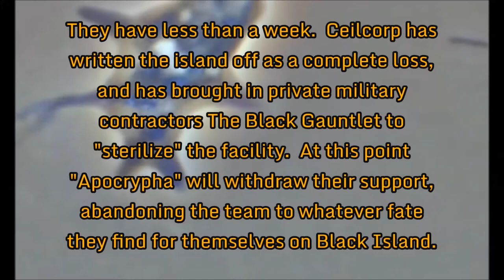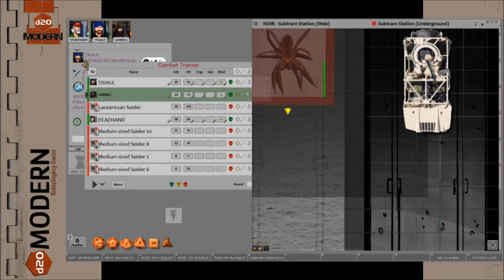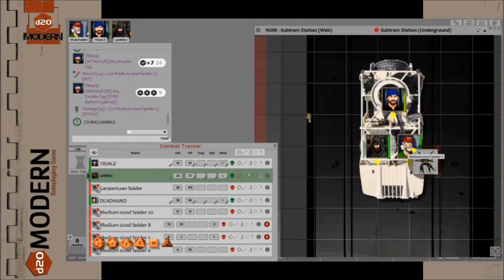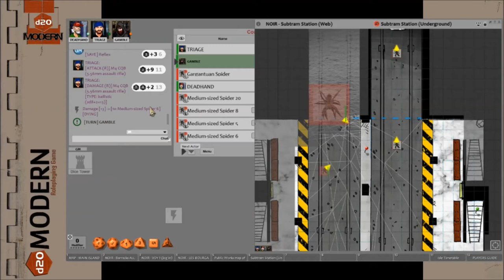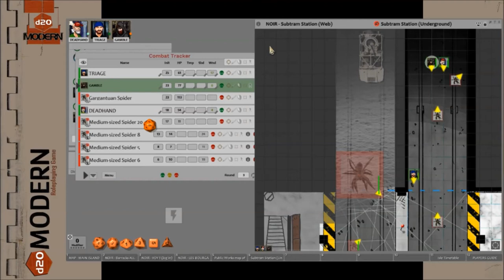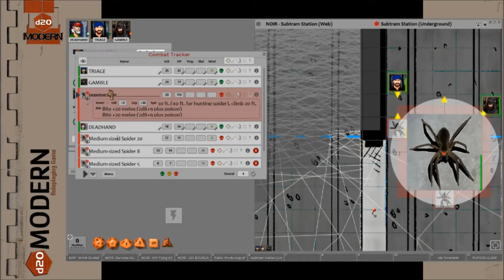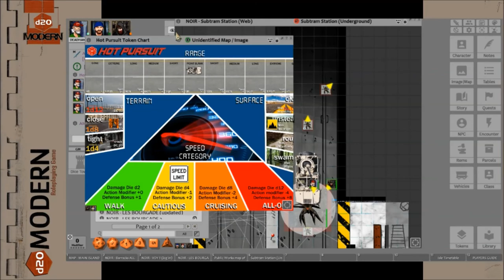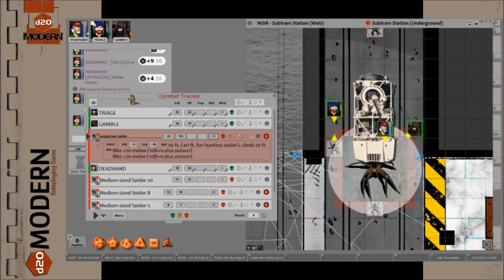Fantasy Grounds - d20 Modern - Isle Noir Campaign - Part 40 - Hummer versus Spider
The players are a small unit of industrial espionage commandos, tasked with acquiring a project called the Angel Light from a secret lab on a private French Polynesian island.

Based upon the comics stories from Jacemachine's Phobia Studios. The Phobiaverse, as it is most often referred to, is an alternate reality to our Real World in which the failed and defunct companies and brands our reality are thriving in the Phobiaverse. Its supposed to be a very dystopian version of our real world, but so far everything keeps coming true... where does the fiction even start? ;P

Clearly here.

As the Phobiaverse is technically an alternate reality, its history and progression -- though VERY similar -- is still skewed. Different car manufacturers became dominant, different brand names, etc. Real-life conquered competitors will often replace (in the PhobiaVerse) their conquerors for ironic or humorous effect.

Fantasy Grounds - d20 Modern - Isle Noir Campaign - Part 38 - On the Second Day

My LEAGUE OF EXTRAORDINARY PATREONEERS are amazing people!

Thank you all for helping keep me in the game!
Heiko Brunken, Steven Nichols, Grant Riehemann, Bugzero, Andy F, Lenscap, (FU)FunUnlimited, Erik Bailey, and Zachary Joiner

bugzero, teknoAXE and the YouTube music library.

Factsheet
Developer:
SmiteWorks USA, LLC
Based in Merritt Island, FL

Release date:
1 May, 2004

Platforms:
PC, Mac and Linux
Steam - PC and Mac

Description
Fantasy Grounds is an application acting as a virtual online gaming table primarily intended for pen and paper style narrative role playing games. Fantasy Grounds is designed to perform many of the things you can do while playing at a conventional gaming table and move it online. Run games as the gamemaster or take part as a player, the application provides all the necessary tools to communicate, manage information and perform tasks such as rolling the dice or moving tokens around a battlemap.

History
Released in 2004, Fantasy Grounds supported basic functionality for D20 style RPG games. Doug Davison acquired the company in 2009 and acquired licenses for official content for nearly a dozen game systems, including Savage Worlds, Call of Cthulhu, Rolemaster Classic and Castles & Crusades. In May 2014, Fantasy Grounds launched on Steam to become the first virtual tabletop with a presence on the highly ubiquitous platform. In July 2014, a ruleset was launched to support the game mechanics for D&D 5E. An official license for D&D fifth edition was acquired in April, 2015.

Features
A user interface specifically designed to capture the spirit of pen and paper roleplaying.
The Gamemaster can hand out sheets, maps, and notes for any or all players to interact with.
Role playing is easy with dedicated chat features.
Access all traditional paraphernalia available at the gaming table. These include dice, drawings, character sheets, portraits, tokens, and rulebook reference material.
Use hex or square grids to handle tactical combat. Use advanced automation to get through combat more quickly.
Official D&D adventures and library modules are available

What do you get when you take Dungeons & Dragons and put it in the 21st century? d20 Modern. Back in the good old days, some brilliant bastard at Wizards decided that there was no point in having only one game using the d20 System. They took the D&D rules, replaced the classes, and added guns. The result was d20 Modern.